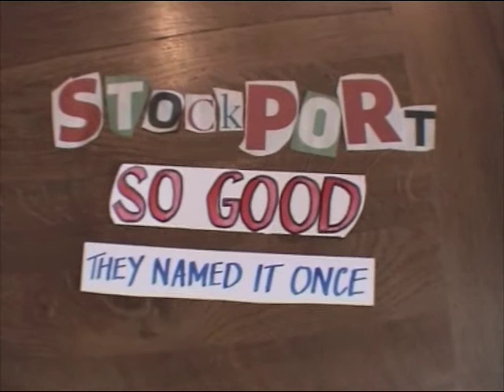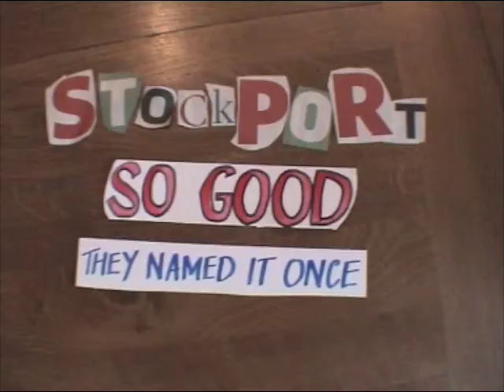STOCKPORT, SO GOOD THEY NAMED IT ONCE - MUSIC BIG GEORGE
Highly acclaimed BBC Radio 4 comedy series produced by Neil Mossey, written by Jim Poyser and Damian Lanigan, with music composed by Big George